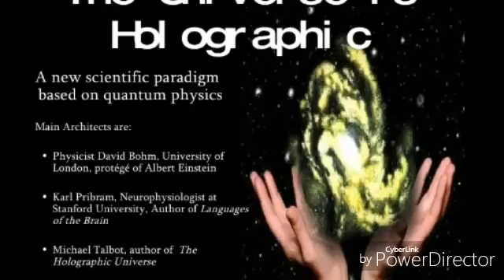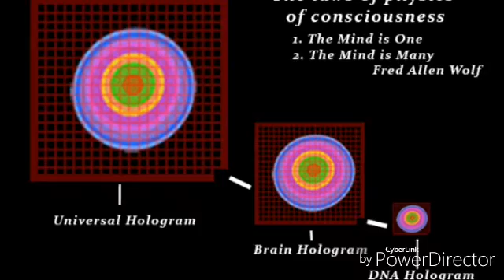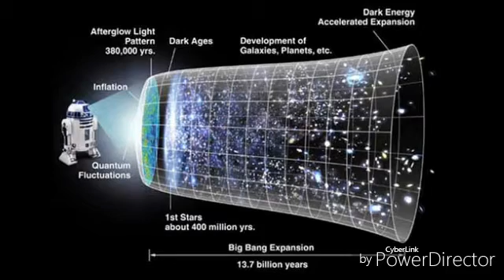Are you living in a computer simulation, by Nick Bostrom.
ARE YOU LIVING IN A COMPUTER SIMULATION?
 BY NICK BOSTROM
This paper argues that at least one of the following propositions is true: (1) the human species is very likely to go extinct before reaching a “posthuman” stage; (2) any posthuman civilization is extremely unlikely to run a significant number of simulations of their evolutionary history (or variations thereof); (3) we are almost certainly living in a computer simulation. It follows that the belief that there is a significant chance that we will one day become posthumans who run ancestor-simulations is false, unless we are currently living in a simulation. A number of other consequences of this result are also discussed.